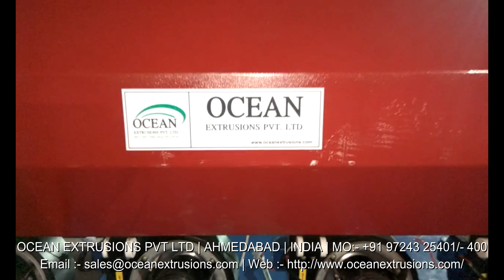Mother Baby Plastic Recycling Machine